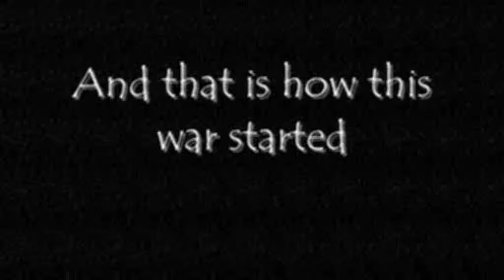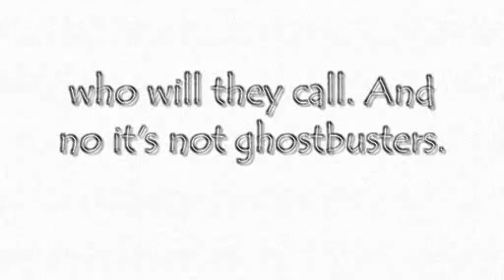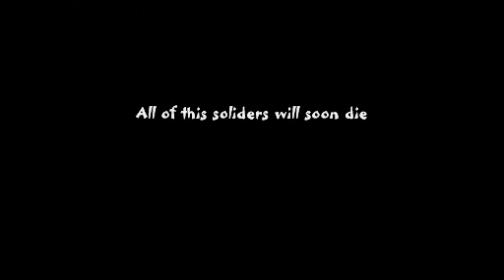Retarded War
Plastic soldiers are fighting a retarded war